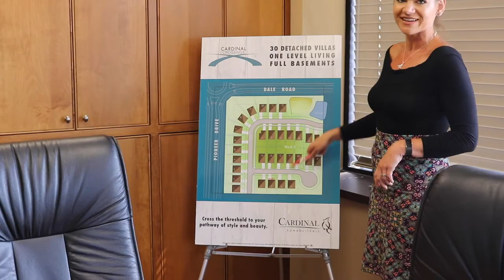BPA (Business Professionals of America) Video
I am a Realtor and Office Manager because of the Business Professionals of America (BPA) program.  I was involved in this program during my last two years of High School.